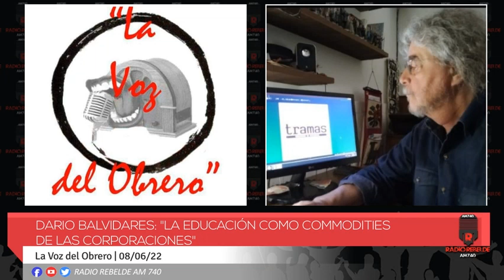Dario Balvidares: "La educación como commodities de las corporaciones"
"La Voz del Obrero" El boletín semanal de los trabajadores y sus luchas. Análisis, opinión, noticias. Un programa con conciencia de clase. Conduce Gustavo Galeano.